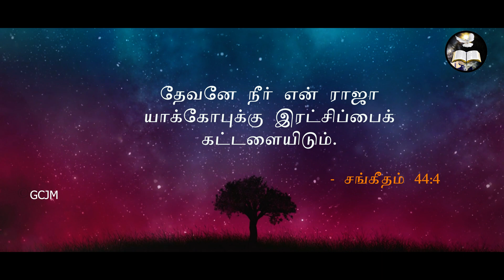தேவனே, நீர் என் ராஜா| Morning With Jesus | Pastor Arulanandam | Oct 18